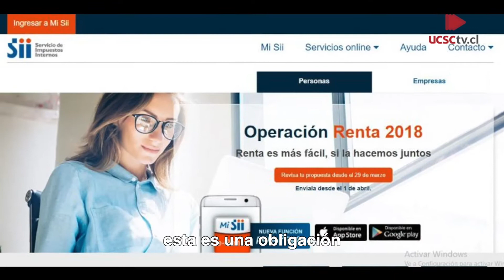¿SABÍAS? Nº28: ¿De qué se trata el Proceso Operación Renta 2018?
Nos comenta al respecto, Fernando Pilar, Académico FACEA UCSC.